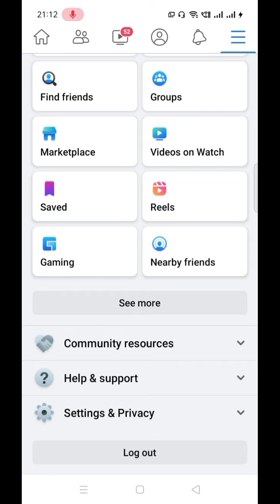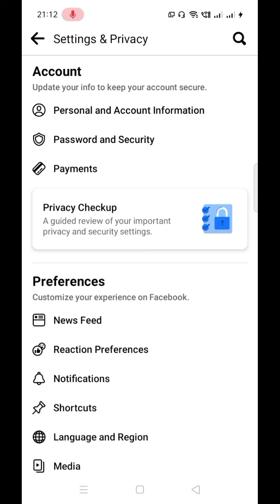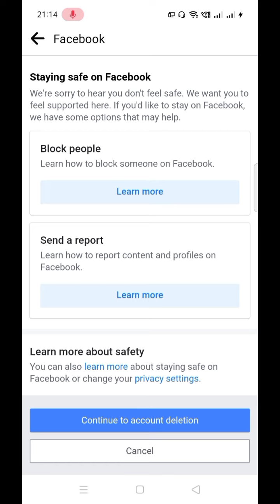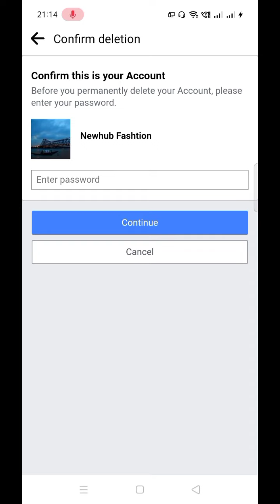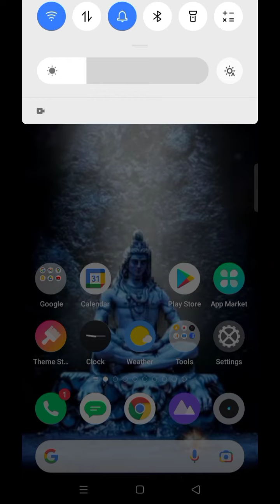Delete Facebook Account Permanently 2022 || How To Delete Facebook Account